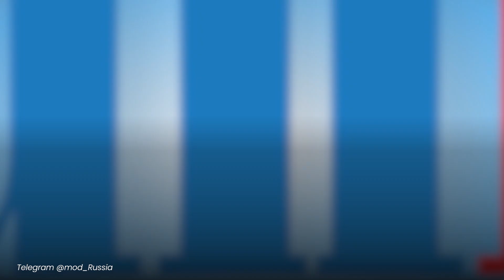Butuh 24 Jam Gempuran Rusia Tewaskan 280 Tentara Ukraina, Serangan Balasan Kyiv Lagi-lagi Gagal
TRIBUN-VIDEO.COM - Kementerian Pertahanan Rusia kembali melaporkan kemajuan pasukannya pada Selasa (25/7/2023).

Pasukan Rusia berhasil menumpas sebanyak 280 tentara Ukraina dalam pertempuran.

VO: BIMA MAULANA
VP: Irvan